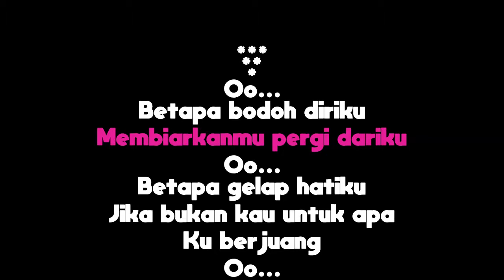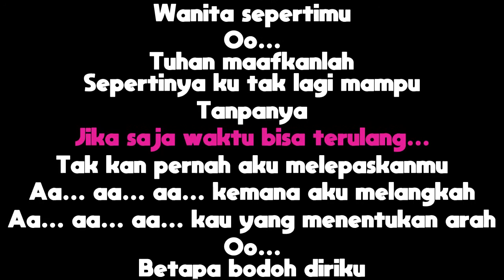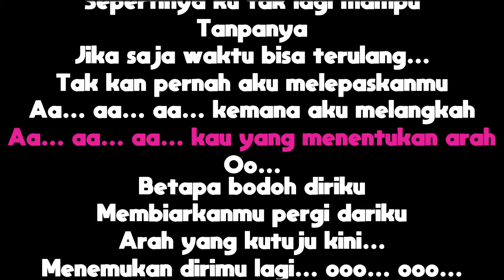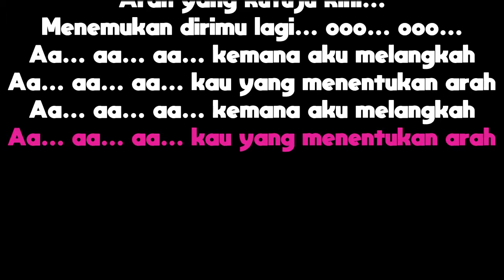Arah - Sheila On 7 (Karaoke Minus One Tanpa Vokal dengan Lirik)